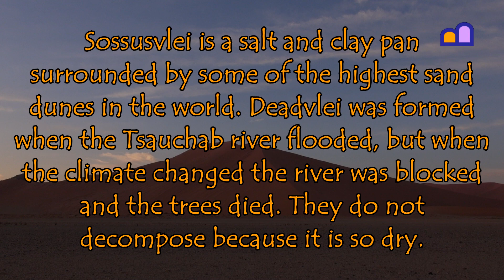Namibia - Sossusvlei & Deadvlei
Sossusvlei is a salt and clay pan surrounded by some of the highest sand dunes in the world. Deadvlei was formed when the Tsauchab river flooded, but when the climate changed the river was blocked and the trees died. They do not decompose because it is so dry.

We visited Namibia on our overland trip from the Netherlands to South Africa and South America; see our channel for hundreds of clips.